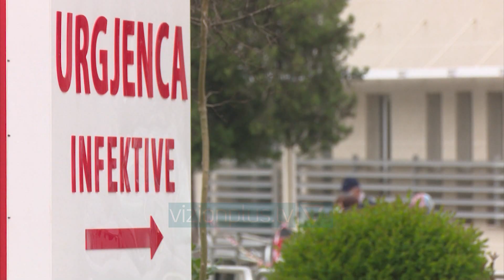Konfirmohen 14 raste pozitive me Covid-19 në 24 orët e fundit - News, Lajme - Vizion Plus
Shkon në 750 numri i të sëmurëve me COVID-19 në Shqipëri. Në 24 orët e fundit, sipas drejtores së Institutit të Shëndetit Publik, Albana Fico, janë shtuar edhe 14 raste të reja.“Gjatë 24 orëve të fundit janë testuar 267 persona të dyshuar me COVID-19.  Nga rezultatet e testimeve janë konfirmuar 14 raste pozitive me COVID19, nga të cilat 7 raste janë në Tiranë, 5 raste në Krujë dhe 2 raste në Shkodër. Deri në këto momente janë testuar 7758 raste të dyshuara dhe prej tyre janë të konfirmuar pozitivë me COVID-19, 750 raste. Mosha mesatare e rasteve të konfirmuara është 46.8 vjeç.”Krahasuar me të hënën, ka një rritje të lehtë të rasteve. Një ditë më parë u konfirmuan 10 të infektuar, ndërsa në Krujë nuk pati asnjë rast të ri.431 persona janë shëruar plotësisht në Shqipëri pasi u preken nga Covid 19. Vetëm gjatëve orëve të fundit janë shëruar 9 qytetarë.Lajmi u bë i ditur nga zyrtarja e Instituti i Shëndetit Publik, Albana Fico.Teksa dha informacionin e përditshëm mbi përhapjen e koronavirusit në Shqipëri, Fico pohoi se totali i të infektuarve nga muaji mars e deri më tani në vendin tonë është 750, raste këto të evidentuara nga 7758 analiza të kryeja në total.Mosha mesatare e rasteve të konfirmuara është 46.8 vjeç.Aktualisht në vendin tonë, 289 persona janë aktivë me COVID19 dhe siç shihet numri i të shëruarve është më i lartë. Kjo tendencë tashmë vazhdon të jetë e qëndrueshme.Ju informojmë se, në shërbimin infektiv aktualisht janë 27 të shtruar. 3 pacientë janë në terapi intensive.Në spitalin COVID 2 “Shefqet Ndroqi”, janë 5 pacientë të shtruar. 2 pacientë janë në terapi intensive në gjendje më të rënduar.Në dy spitalet COVID aktualisht po marrin shërbim 32 pacientë.Sipas, ISHP, pavarësisht luhatjeve në numra ditorë situata vazhdon të jetë e kontrolluar.Shpërndarja gjeografike e rasteve pozitive dhe e shërimeve, është si vijon:    Bashkia Të prekur Të shëruarTiranë 309 188Shkodër 107 64Krujë 97 9Durrës 42 38Fier 37 29Kurbin 31  Korçë 19 18Elbasan 18 15Kukës 18 10Lezhë 14 14Has 14 12Kavajë 9 8Lushnje 7 4Vlorë 5 4Pukë 5 4Mirditë 5 3Rrogozhinë 4 4Tropojë 4 4Berat 3 2Mallakastër 1 1Mat 1